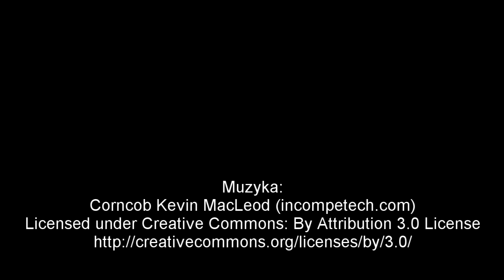Dobieranie siodła cz. 3 - WYBRANE!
Oto siodło, na które się ostatecznie zdecydowałam. Schooling 16,5'' z Decathlonu.
PODTYBINKA - to słowo mi uciekło!